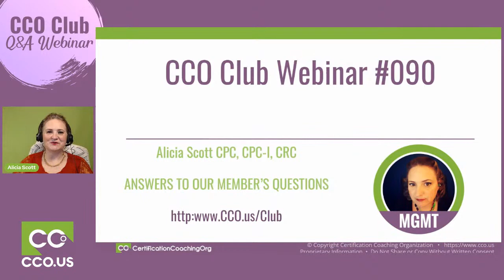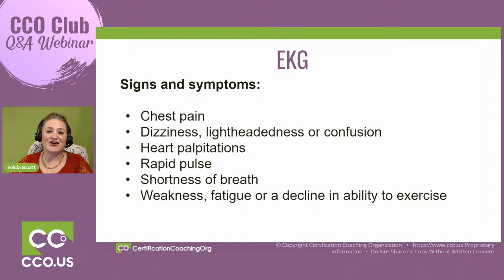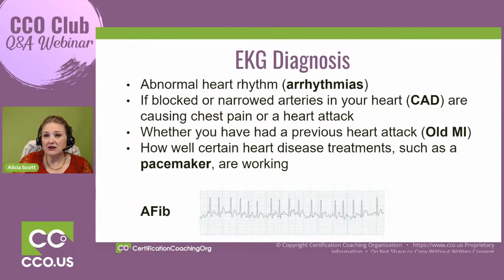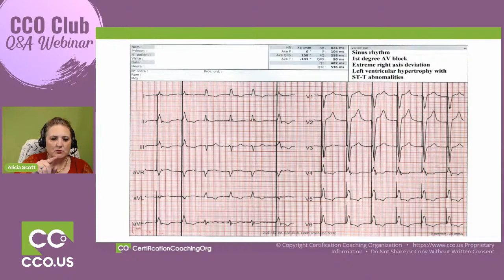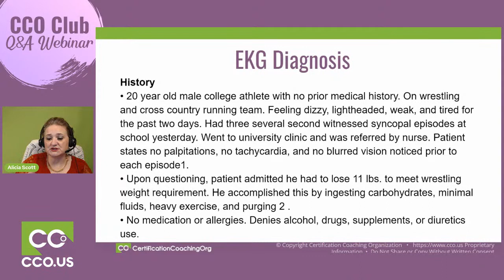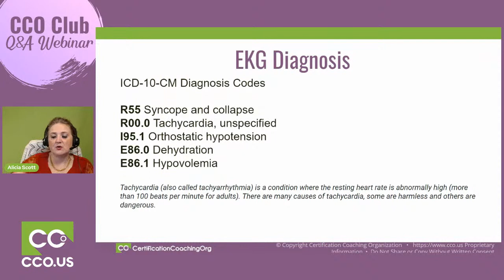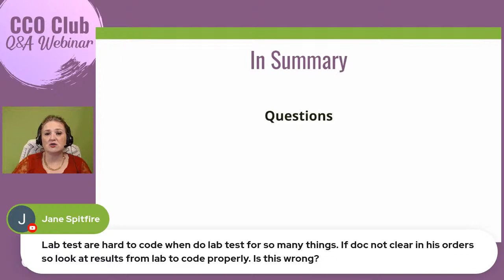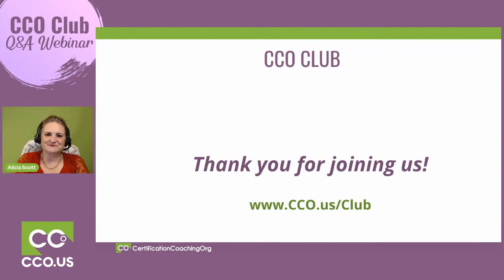How To Code EKG Diagnosis from The Interpretation Statement